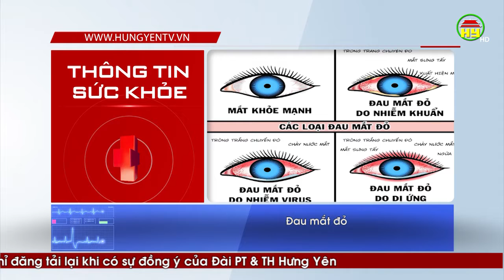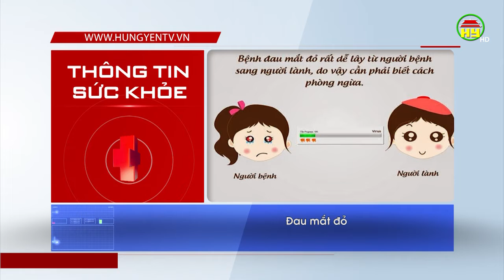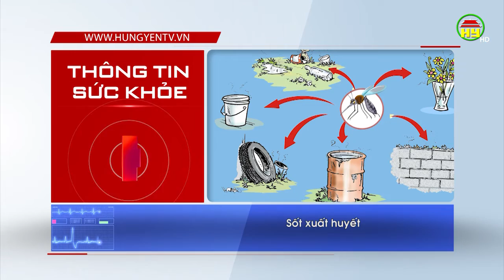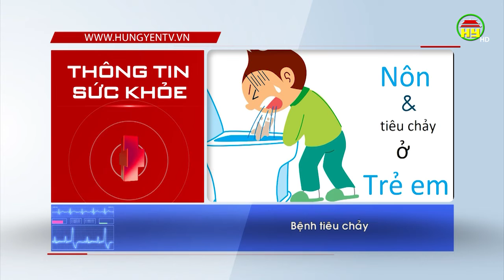Ngừa các bệnh gia tăng đầu hè